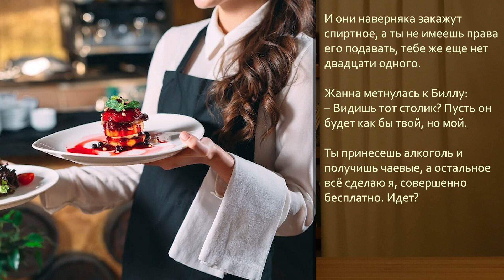Story in Russian #70. Text + Audio + Eng/Deu/Esp Subs. Learn Russian with Short Stories.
Russian Level B1, Level B2

This story is about a girl named Zhanna who was born in Russia and moved to Chicago with her parents. She had a passion for everything French from a young age and dreamed of marrying a French pilot. Zhanna worked hard to learn French and saved up money to visit Paris. One day, she met a group of French engineers who were on a business trip to Motorola. She impressed them with her French skills and showed them around the city. Zhanna ended up falling in love with Jacques, one of the engineers, who had always wanted to be a pilot. Zhanna supported Jacques in fulfilling his dream of becoming a pilot and lived with him in Kyrgyzstan while he trained and eventually became a captain at Air France. In the end, Zhanna's dream of marrying a Frenchman and a pilot came true, and she built her happiness with her own hands.